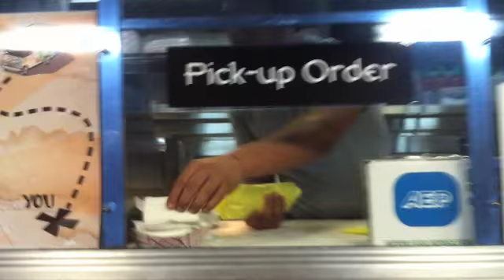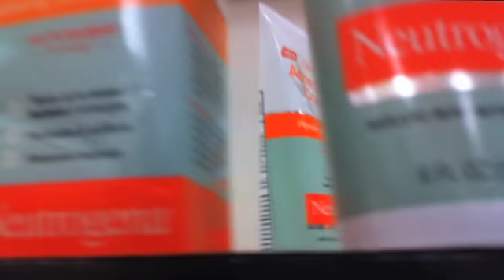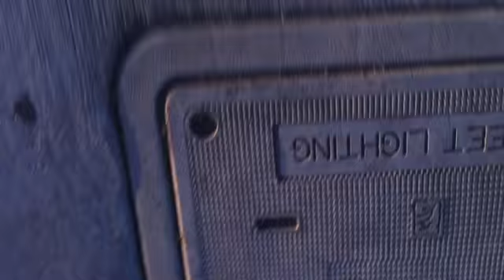3D HOBOS IN COSTCO!!!